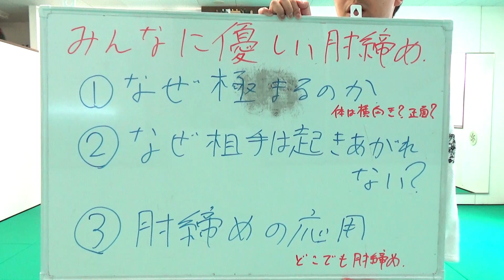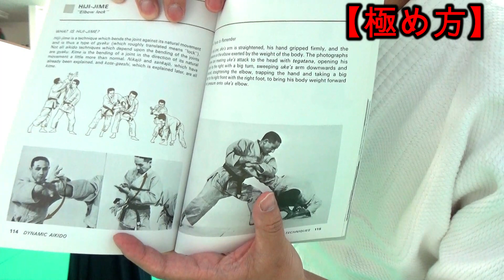合気道/警視庁が使う合気道の実戦技【肘締め】を、解説！The seacret technique 【Hiji Shime】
合気道、実戦技・肘締めを
初心者向けに分かりやすく解説！

ーーー塩田合気道とはーーーーー
合気道の神様・塩田剛三先生の技を伝えるべく、
塩田剛三先生の息子・塩田泰久氏が立ち上げた道場。

塩田剛三先生の孫・塩田将大　道場主を軸に
世界各国に支部があります。

塩田剛三先生の教えてきた、
合気道の心を重視し、
【相手と和す】方法を
伝えています